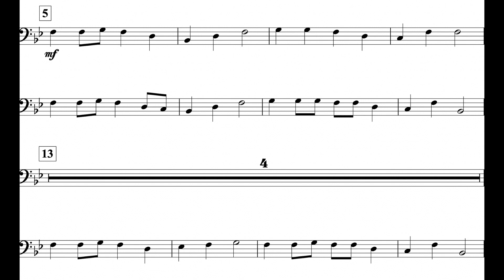Up On The Housetop (MM. 5 - 21) Tbn I *110*